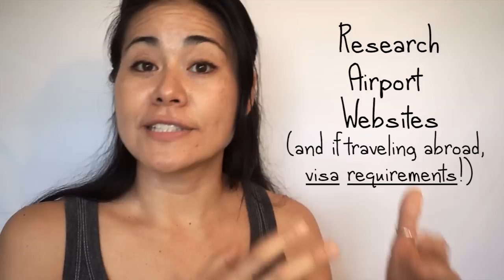TRAVEL TIPS: HOW TO CHOOSE AIRPORT LAYOVERS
A lot of travelers hate airport layovers.  I'll show you how to love airport layovers by gaining a free trip out of them! Top 5 ♥ Travel Tips: How to Choose your Airport Layover

Watch my video on How to Survive an Airport Layover This video complements the information on it.

A lot of travelers hate airport layovers.

I happen to like airport layovers. What I like about airport layovers is that sometimes, I can sneak in an extra trip.  I know a lot of people don't think they have the option to choose the city or the airport they're flying into and that's completely untrue. Completely.  You have the option choose your layovers!
How to choose your layover city

If you're doing a layover you're probably already on a connecting budget trip ...thingie. It's only a matter of you choosing what times and cities you want to fly into. That's where you get to hack the system a little.   If your flight search is already popping up a layover, it might be offering a lot of options about what time and cities it flies into.

Tech:
Shot with a Sony NEX5T